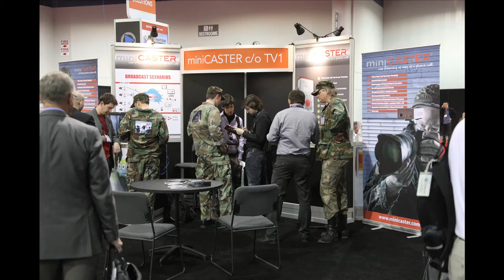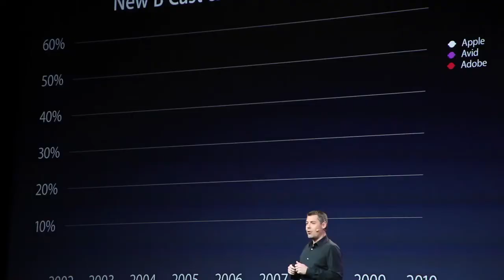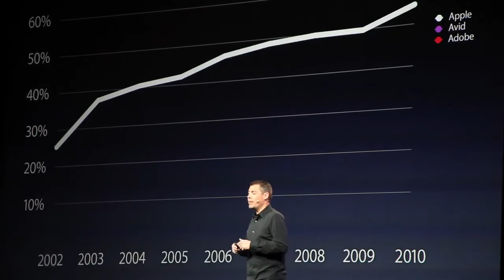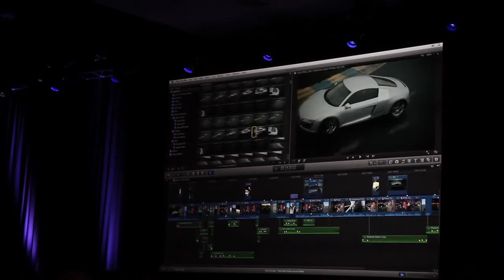NAB 2011 Review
Pox, Couchguy and Hopegrrl talk about the new gear shown at NAB in Las Vegas